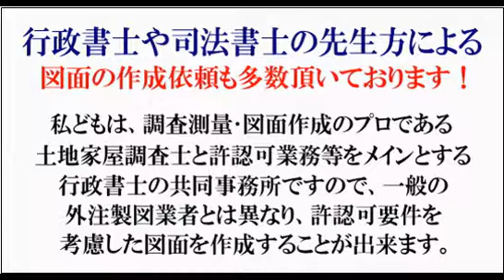練馬区（深酒届出）：深夜における酒類提供飲食店営業開始届出･深夜営業届・深夜酒類提供飲食店営業開始届書/バー開業、練馬区で女性行政書士スピード(早い)対応。格安(安い) 練馬区深夜営業許可手続。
風俗営業許可図面、調査測量･計測のプロが図面作成方法解説！行政書士･司法書士･税理士の先生方からご依頼多数。

『キャバクラって、風俗？』について、解説。風俗営業許可･深夜における酒類提供飲食店営業届出･特定遊興飲食店営業許可等、多数お手続きの実務者がお話します。

性風俗関連特殊営業における『店舗型性風俗特殊営業１号営業』ソープの営業権売買ってできるの？

練馬区で「深夜における酒類提供飲食店営業営業開始届出」
練馬区：深夜酒類提供飲食店営業営業開始届出②

練馬区：深夜における酒類提供飲食店営業営業開始届出③

練馬区：深酒届出練馬区（氷川台･平和台･新江古田･中村橋･大泉学園･新桜台）
深夜における酒類提供飲食店営業営業開始届出/練馬区でバー開業、ダーツバー開業、ピアノバー開業、ワインバー開業、ショットバー、ラウンジバー、レストランバー、ジャズバー、ソウルバー、スポーツバー、ガールズバー、ダイニングバー等

当事務所では、許可・届出手続に詳しい女性行政書士と、
測量及び図面作成の専門家である土地家屋調査士兼海事代理士がスピーディーにかつ、正確にお手続きを致します！

深夜における酒類提供飲食店営業営業開始届出書における、
添付図面作成のみのご依頼も、承っております。

新サイトが、完成です((・´∀｀・))ﾝﾌｯ♪
ワインコンシェルジュ＆ワインマイスター認定者（土地家屋調査士・海事代理士）と女性行政書士が深夜酒類提供飲食店営業届出をスピーディーにお手続き！
練馬区（氷川台･平和台･新江古田･中村橋･大泉学園･新桜台）

深夜酒類提供飲食店営業：営業所平面図作成／客室・調理場求積図作成／音響照明設備図作成：練馬区で図面作成代行evolution